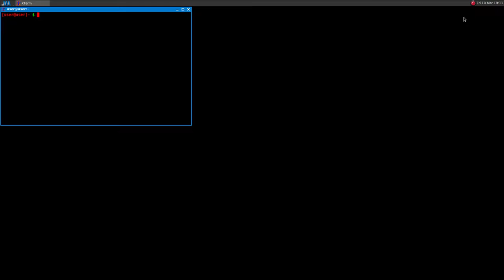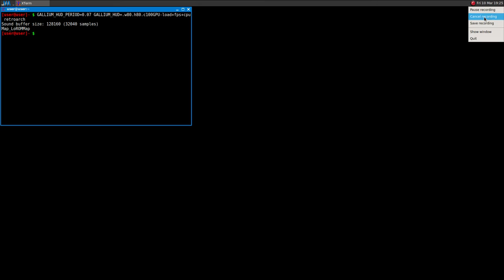RetroArch + Snes9x ·· International Superstar Soccer Deluxe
First run with RetroArch
Such a nice sofware!

16GB Ram DDR3-1600 cl9
ASRock Fatal1ty p67 Performance
Shitty HDD